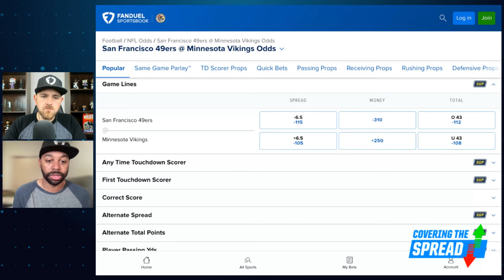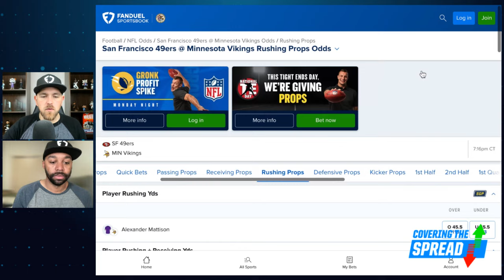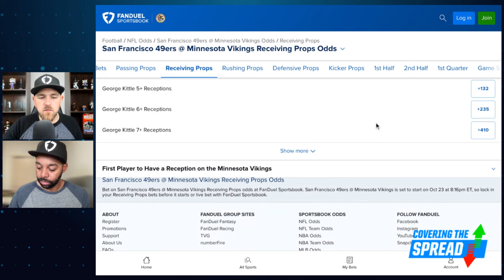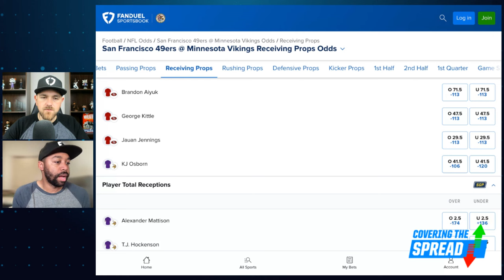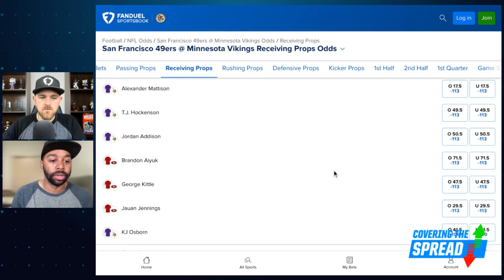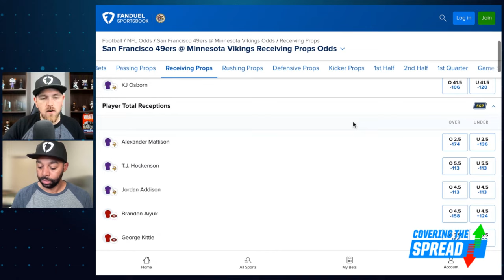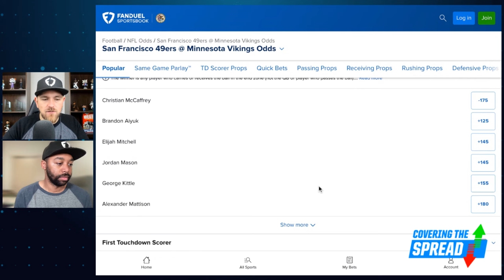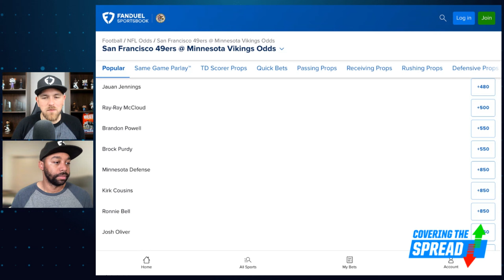MNF Week 7 Betting Preview: 49ers at Vikings | Covering the Spread - October 23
The San Francisco 49ers visit the Minnesota Vikings without some key offensive pieces. How should we view this game after accounting for those absences? FanDuel's Ryan Williams joins FanDuel Research's Jim Sannes to break it all down, discussing the traditional markets, 49ers' pass-catchers, and his favorite bets at FanDuel Sportsbook.

0:00 INTRO
5:06 49ERS @ VIKINGS ODDS